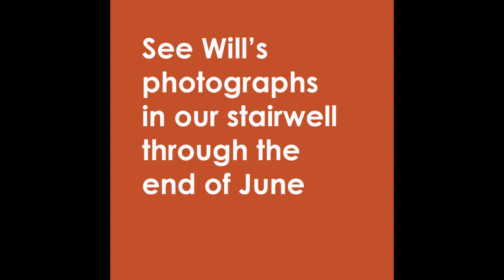Will Peterman, Bee Photographer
As part of Pollinator Week (June 18-24), we're hosting an exhibition of photographs by biologist and "bee nerd" Will Peterman, who uses photographic effects to replicate aspects of bee vision.